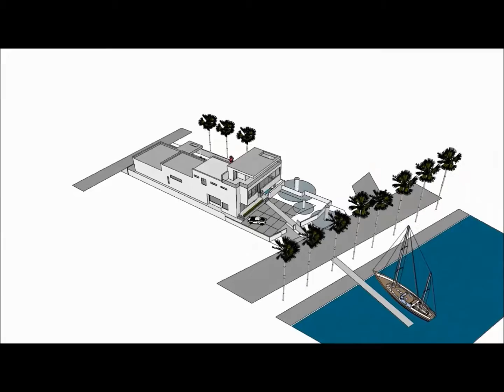1896 Coffee Pot Blvd NE St Petersburg FL for Sale Modern Tampa Bay Homes Malowany Group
Enjoy waterfront living and spectacular views from this luxury home located in the Historic Old Northeast, just a short walk or boat ride to vibrant downtown St. Pete. This 3-story 4,500+ SF custom contemporary home designed by Modern Tampa Bay Homes boasts all the latest high-tech features, an elevator, water frontage with a deep water dock, three-car garage, luxurious amenities, and a 1,373 SF rooftop terrace. 1st floor features: Indoor/outdoor living space, open floor plan, state of the art gourmet kitchen with Miele and Subzero appliances, central quartz island, butler’s pantry, wine bar, great room with media wall and living room water views, first floor en-suite bedroom (office or media room), and open floor to ceiling sliding glass pocket doors that open to outdoor courtyard with a pool and spa. 2nd floor features: Master Suite with water views, 2 custom walk-in closets with a separate seating area, master bathroom has imported Italian tile, oversized shower, marble, Jacuzzi tub, and custom cabinets, 2 large guest bedrooms featuring custom walk-in closets and Italian tile bathrooms, and a loft area overlooking the living room below. 3rd floor features: Covered rooftop terrace with bar and lounging area overlooking Coffee Pot Bayou and Tampa Bay. Walk or ride your bike into downtown St. Petersburg, water-front parks, restaurants, nightlife, world-class museums, marinas, golf courses, country clubs, shopping, and everything the exciting city has to offer.